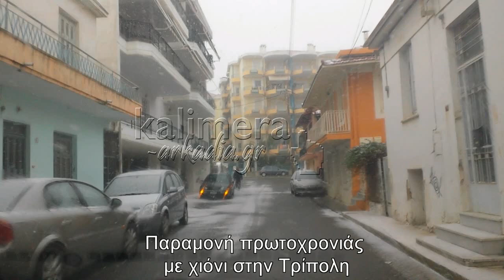Χιόνι στην Τρίπολη (31/12/2016)